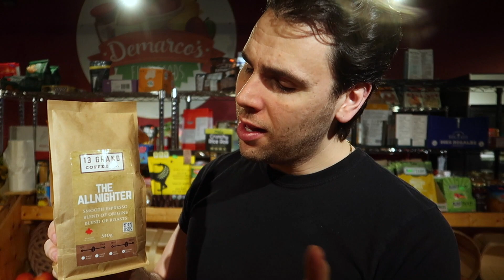I Bought *Another* Grocery Store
Today I reveal our second big investment. We never really thought this would happen, but the cards aligned and we invested in another grocery store.

This was the perfect fit for us because it was a silent investment that we don't have to manage day to day.

Usually we are all about opening a small business but we really do not have the time to invest in anything right now. We are hoping to see some passive income from this grocery store.

Like anything we investing we understand we may never see any return at all from this. That is why I always advise to only invest money you are able to lose.

The risk and the long term expectation of returns is why is not advisable that you invest if it puts you in a bad position for your daily life.

Anyways we wanted to give you a different perspective and angle for your business investing interests.